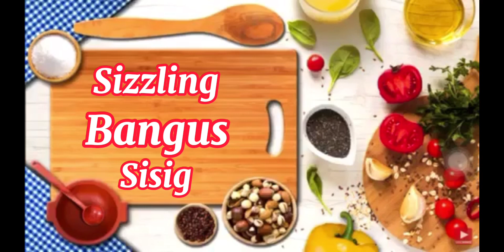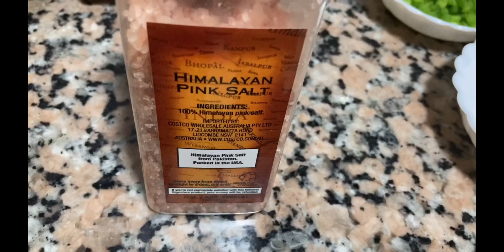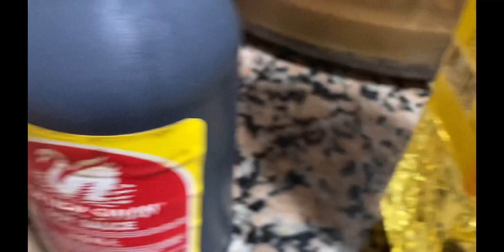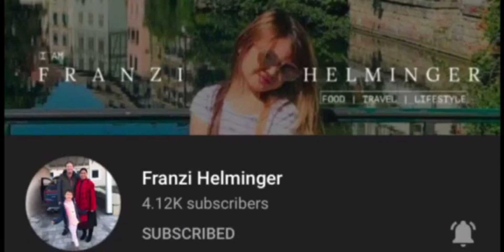Sizzling Bangus Sisig fishrecipe bangus sisig bangusrecipe | FINEST DELUXE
Baking page:
Fb page: Paella Paella & Glory's Paella